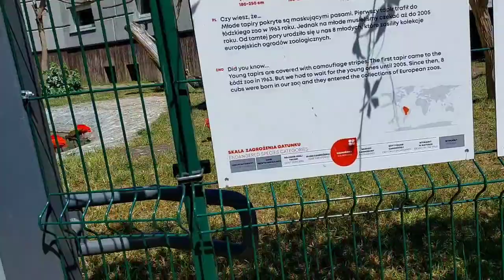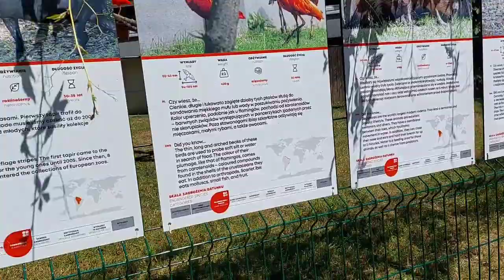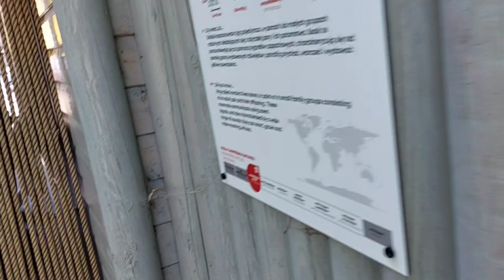PART 2 | DAMING MGA HAYOP NA MAKIKITA DITO NA WALA SA PINAS | ZOO ESCAPADE | PINOY FAMILY SA POLAND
PART 2 | DAMING MGA HAYOP DITO | ZOO ESCAPADE | PINOY FAMILY SA POLAND

MGA KABZ,  PART 2 NG AMING ZOO ESCAPADE  DITO SA POLAND,  MADAMI PA TAYO MAKIKITA NA MGA HAYOP DITO SA VIDEO NA ITO NA DI OA NATIN SIGURO NAKIKITA SA PINAS,
TARA TUKLASIN MGA KABZ,